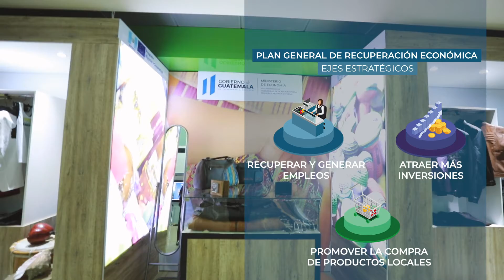Casa Perén - Galería de Arte